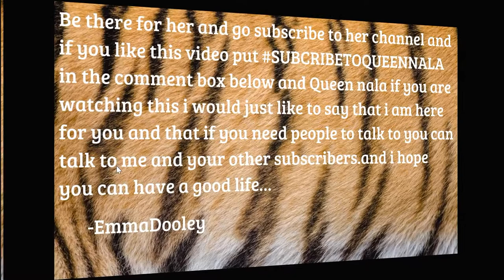For QueenNala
this is for Queen nala.and Queen nala if you are watching this I hope you have a good life no matter how bad it is.
         -EmmaDooley